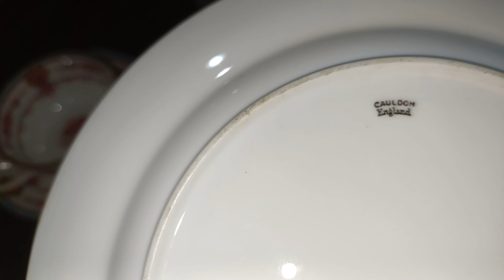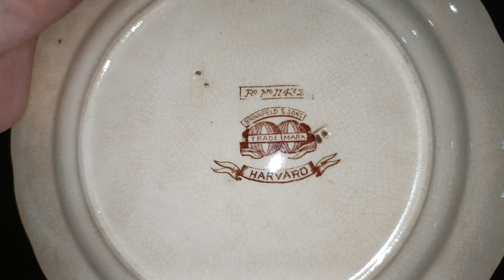Nawab Sahab ke Antique Bartan | Unique Crockery, Nawab Sahab Kothi kothi Bareilly